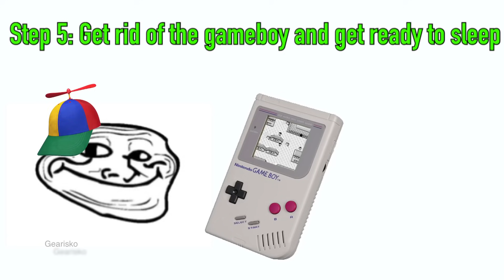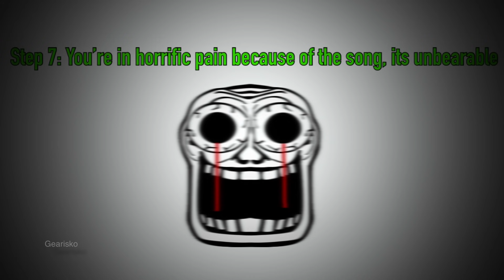The Lavender Town Incident.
you should know what this is based off of, been wanting to make this one

another trollge / Trollface incident / cursed rage comic / Creepypasta video

Thank you for the support, sub if you haven’t